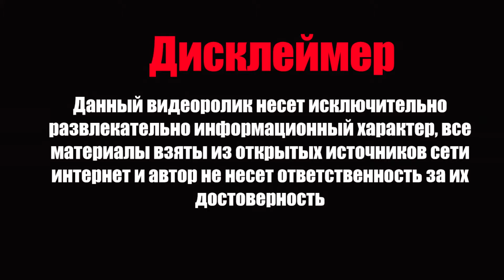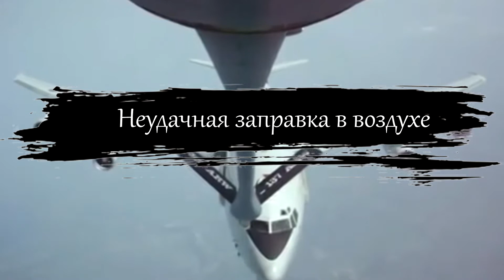ОТКАЗ СИСТЕМЫ УПРАВЛЕНИЯ САМОЛЕТА ТУ 154 ПОСЛЕ ВЗЛЕТА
FAILURE OF THE CONTROL SYSTEM OF THE TU 154 AIRCRAFT AFTER TAKEOFF

Только здесь вы сможете увидеть самые необычные, безумные, страшные и незабываемые события и происшествия на авиа тематику, завораживающие кадры и незабываемые трюки авиационного мира.

Данный видеоролик несет исключительно информационно развлекательный характер, все материалы взяты из открытых источников сети интернет и автор не несет ответственности за их достоверность.